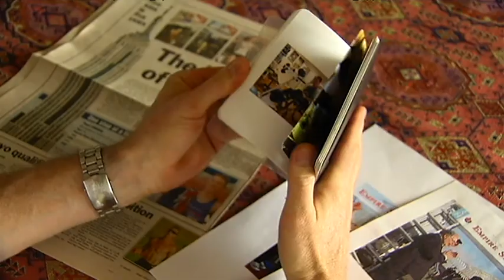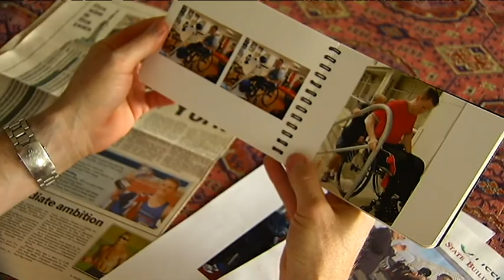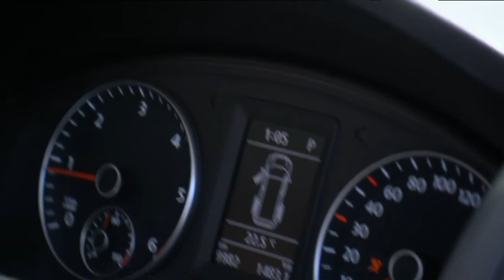ABC Drivers w. Disability 2310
Vehicle modifications opening up road to thousands of Australians living with disabilities.